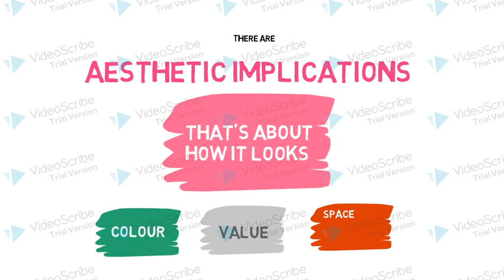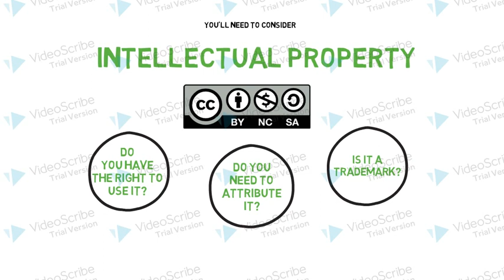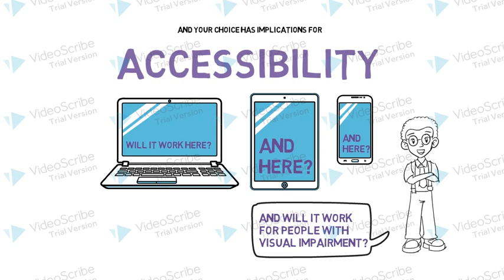Relevant implications for web images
A quick introduction to Relevant Implications for NCEA Level 1 to 3 within the context of web images